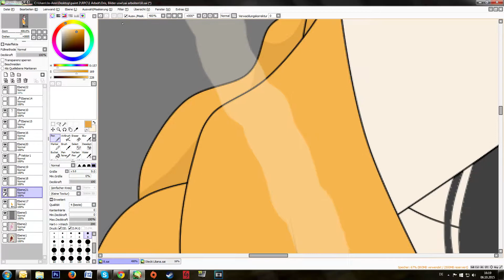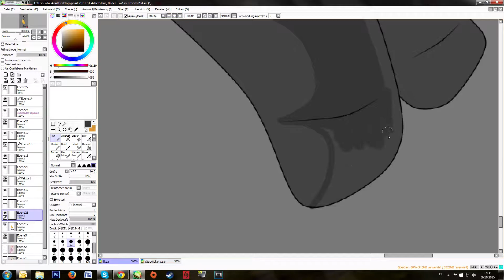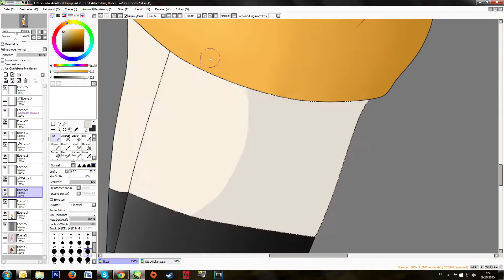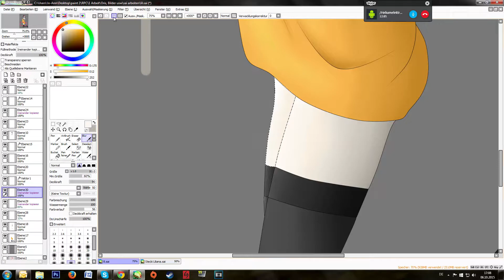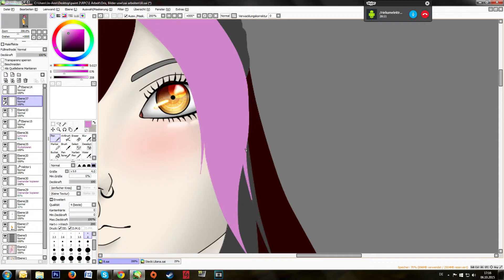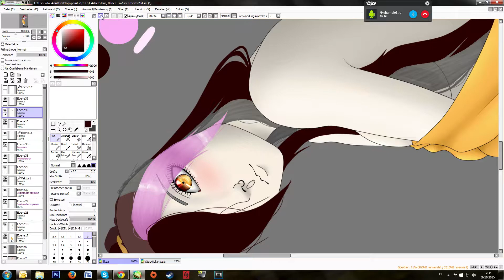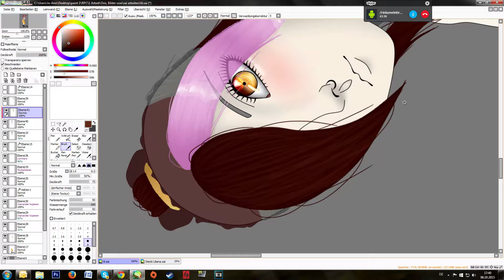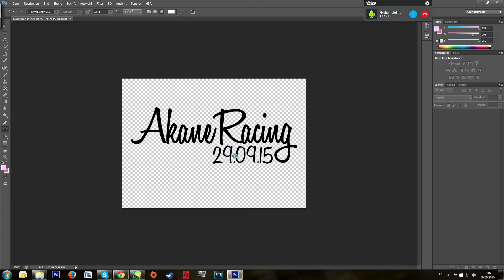Speedpaint Liliana ♥ [Paint Tool SAI]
Das fünfte Speedpaint auf meinem Kanal -  von meinem OC Liliana. Sie ist ein Naruto OC Weibsel und sieht nicht gerate Typisch für den Anime aus. Deswegen Lieb ich sie aber auch so. Originalzeit: ca 2h